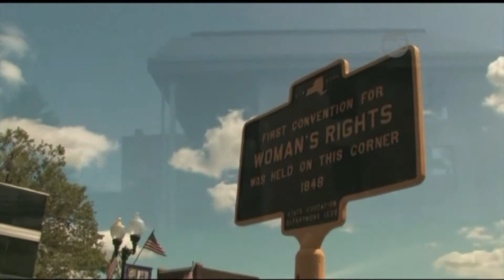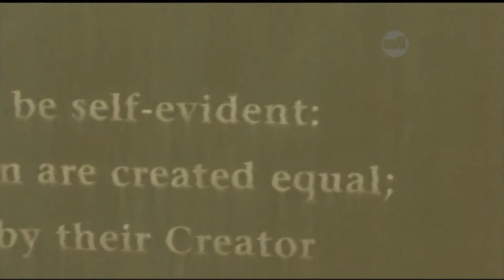Homework Hotline: Women's Rights Movement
In this Getting Historical from Homework Hotline we find out about the struggle for Women's Rights.